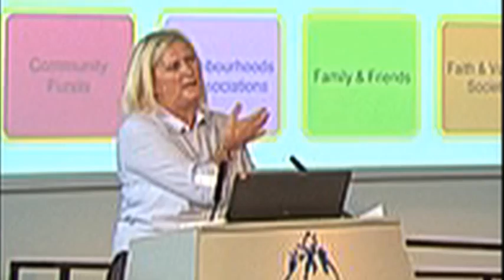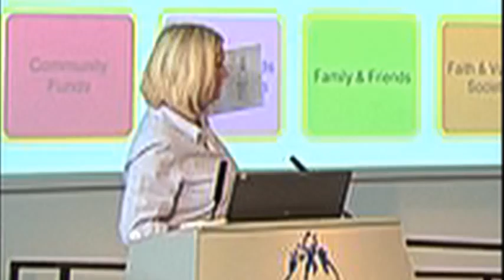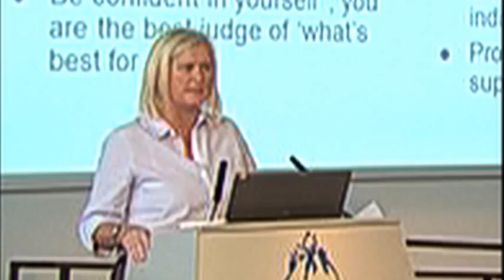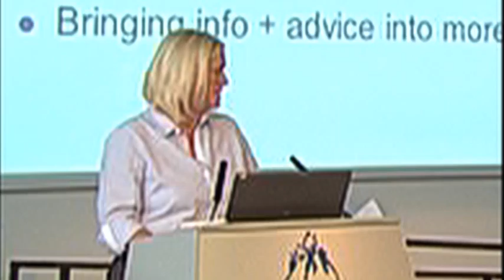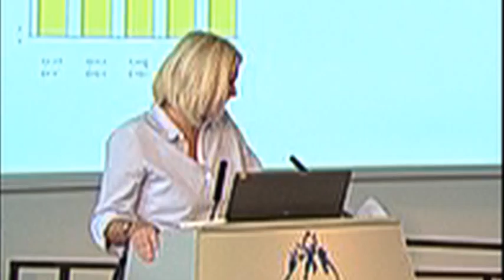Personalisation at individual level, family level and community level - Wendy Lowder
This presentation is from the National Disability Authority's annual conference 2012, "Achieving inclusive communities"

We will caption this video as soon as possible.